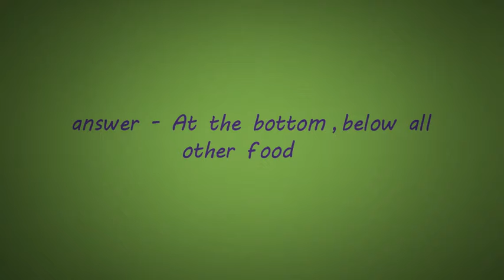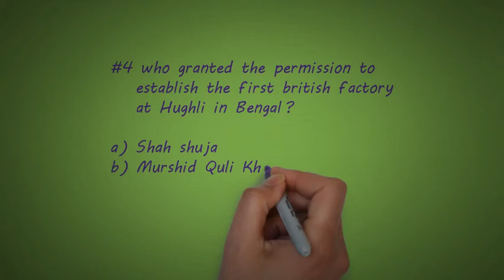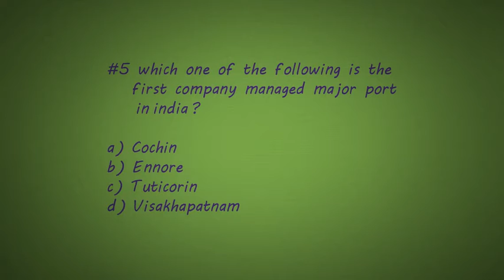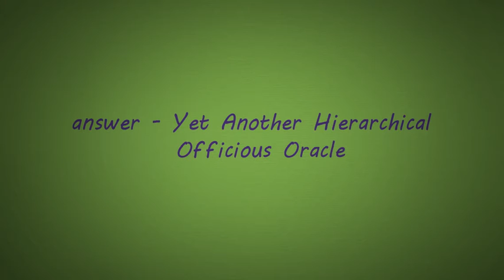General Knowledge ( what is the full form of YAHOO! ?)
This channel is very interesting

About:IQ bulb is you tube channel,
      where you will find videos related to,
      IQ,biographies,puzzle,general knowledge,
      Interesting facts,maths puzzle,quatos,
      motivatinal and many other etc.